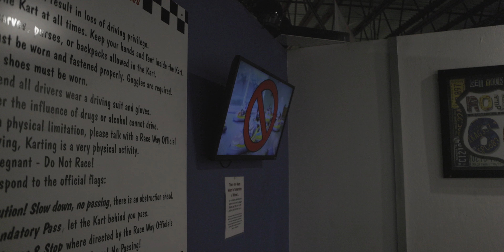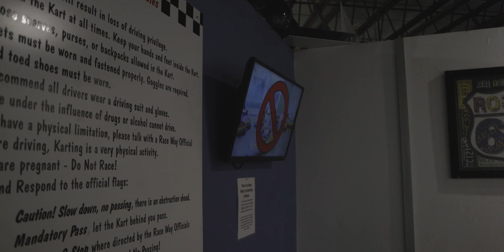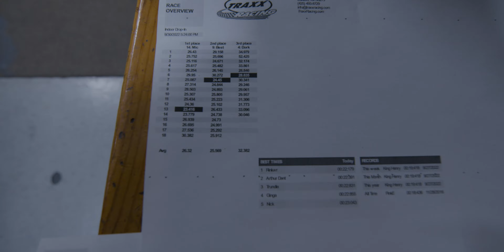The New Proto Spec Z Price Is Insane (Go Karting With My Family)